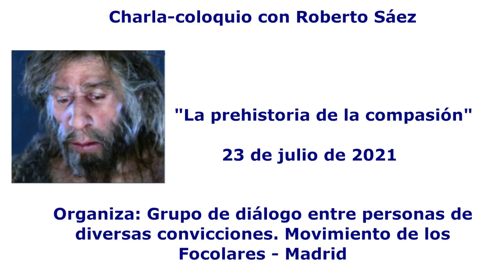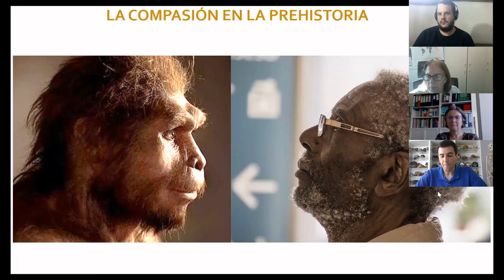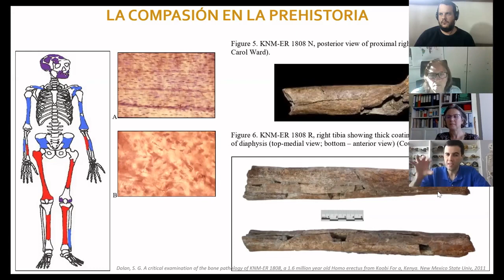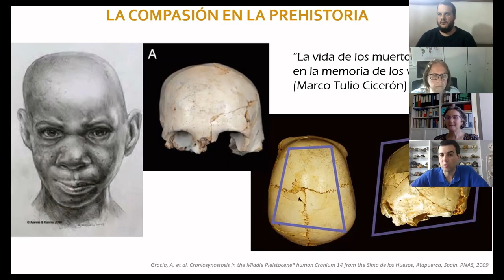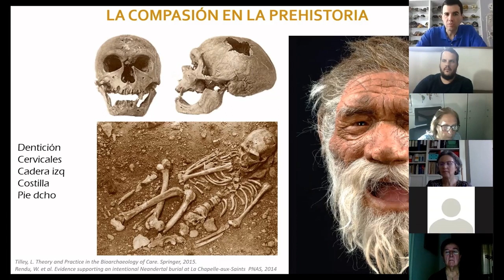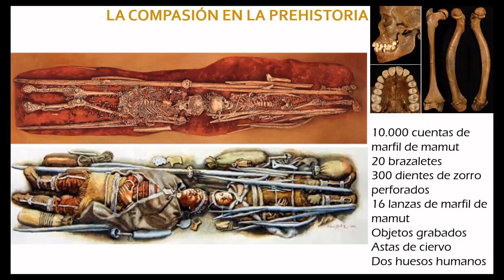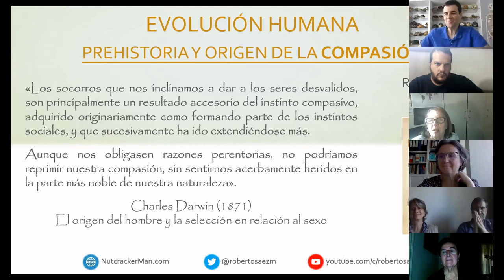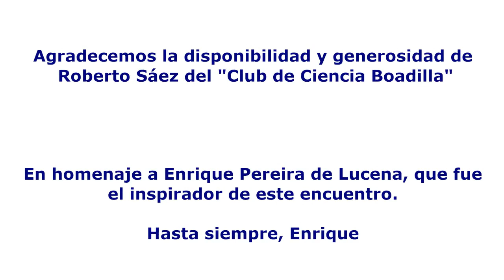Charla-coloquio "La prehistoria de la compasión"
Organiza: Grupo de diálogo entre personas de diversas convicciones. Movimiento de los Focolares - Madrid. 23 de julio de 2021